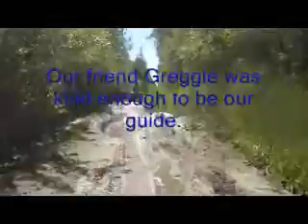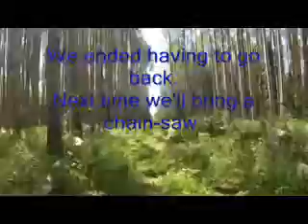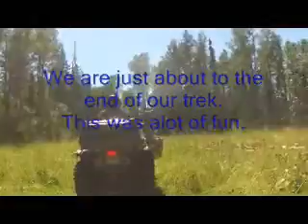RockyQuading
Spent a weekend up at Rocky Mountain House doing some much needed quading with our friend Greggie.